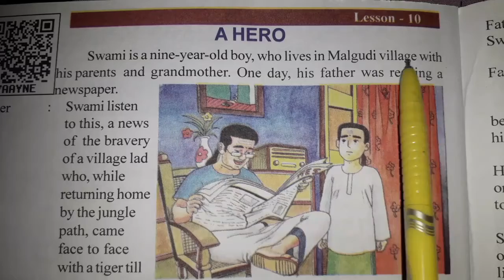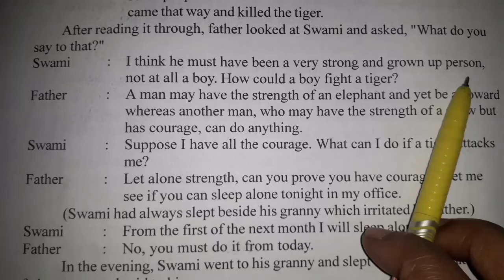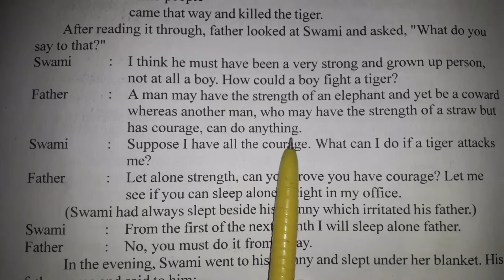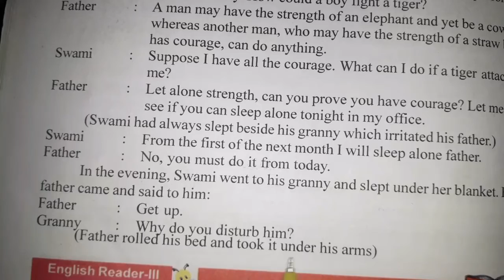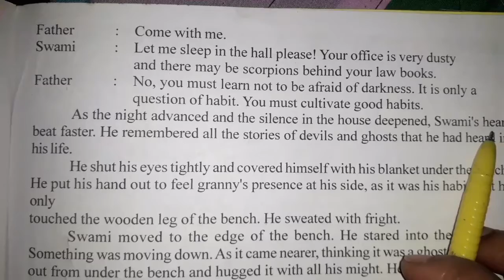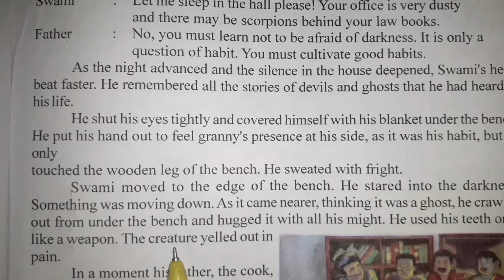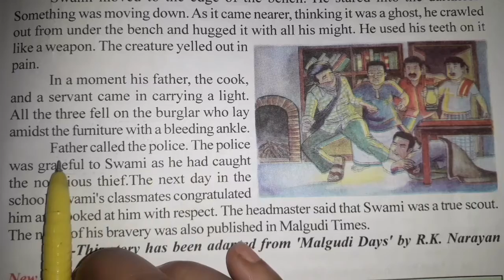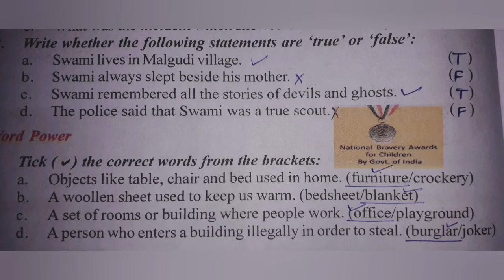A HERO (ENGLISH READER 8)| LESSON 10 |CLASS 8 | JAYA RAJPUT| UP BOARD |RAINBOW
A HERO

|(ENGLISH READER 8)| LESSON 10 | CLASS 8 | JAYA RAJPUT || UP BOARD | RAINBOW